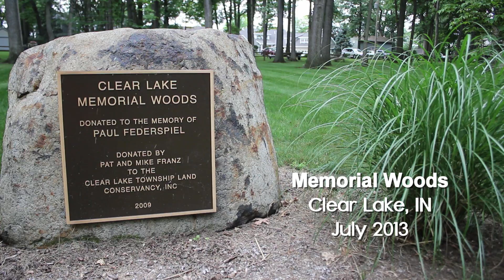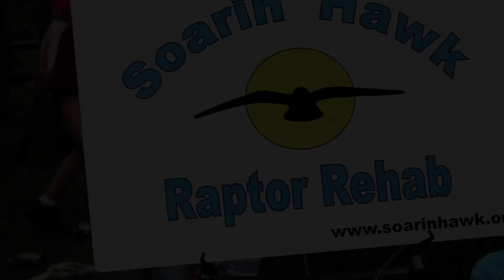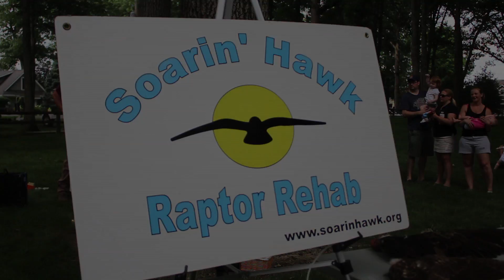Clear Lake Township Land Conservancy with Soarin Hawk Raptor Rehab Highlight Program